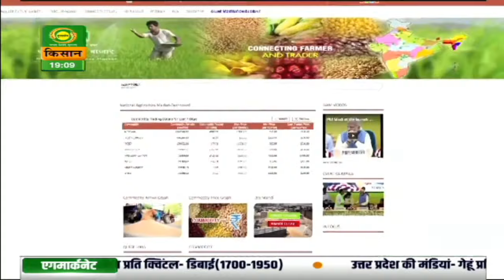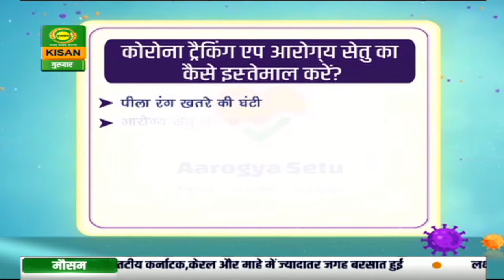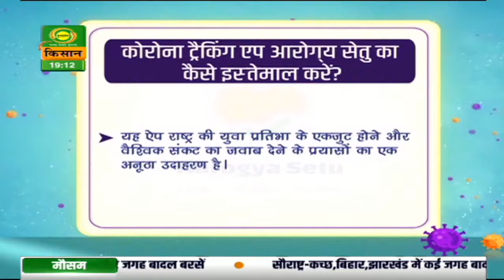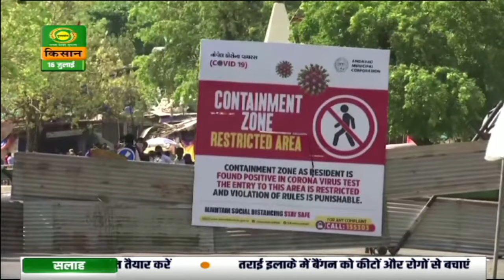Corona se kaise lade: Latest updates on COVID-19: July 16, 2020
Watch our special program on Coronavirus 'Corona Se Kaise Lade Kisan' today at 7 pm on DD Kisan.